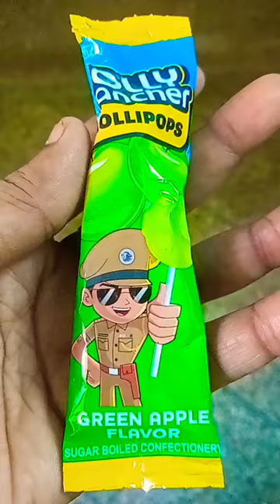JOLLY Rancher 🤤😋 Lollipops🍭🍭Green Apple Flavour